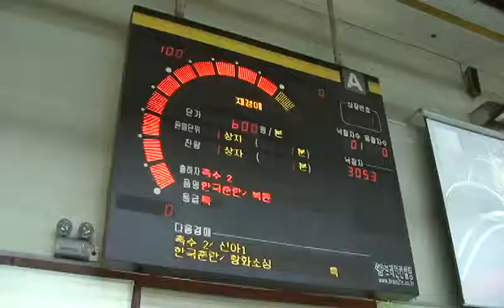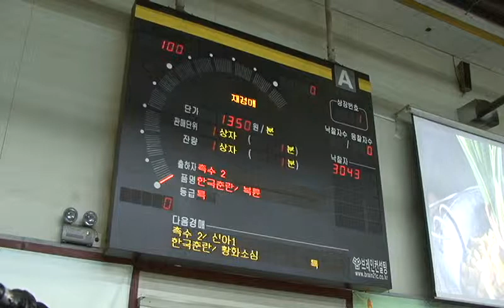화훼공판장, 춘란 경매 실시